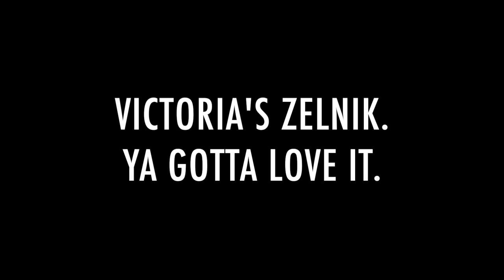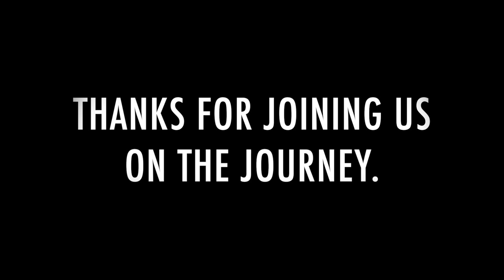Zelnik: Macedonian Spinach Pie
Traditional Macedonian zelnik is absolutely marvelous, the rich filling of egg, cheese, and spinach perfectly complementing the delicate, rippling crust. I was lucky enough to learn the recipe from Victoria, my Airbnb hostess in Bitola, North Macedonia. For details of the recipe, see EnjoyLivingAbroad.com.

This recipe was collected as part of my Mediterranean Comfort Food Tour, a journey to enjoy some of the worlds most beloved cuisine and learn what it can teach us about the history and character of other cultures. For more recipes and stories from the journey,